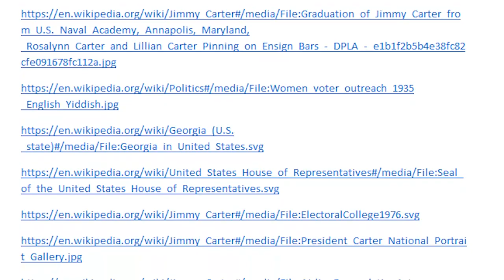President Jimmy Carter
This is an entry in the Project POTUS Film Festival about President Jimmy Carter.